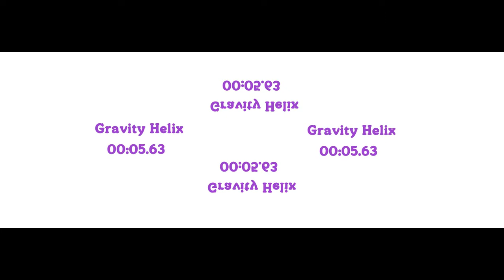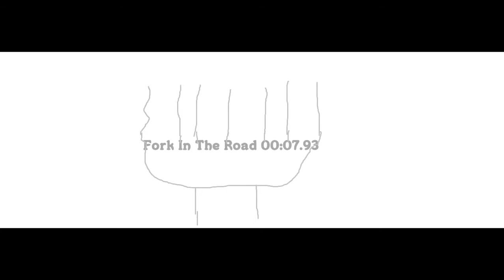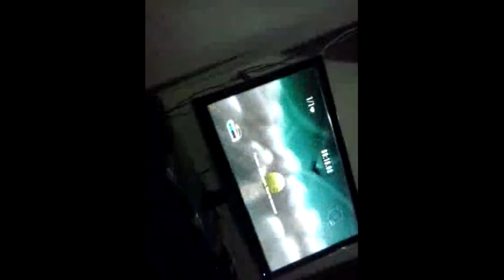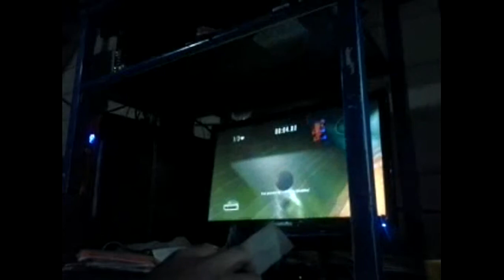Marble Blast Ultra PC Version Speedruns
It takes so long to edit because the Sony Vegas 12.0 authentication failed. I reinstate the 64 bit computer to make it faster. After 4 year-struggle custom marble at IA, I did it.

GAUNTLET 9.43 ADVISORY: PLEASE IGNORE MY SINGING.
TREE HOUSE 34.14 ADVISORY: PLEASE IGNORE THE ENDING.